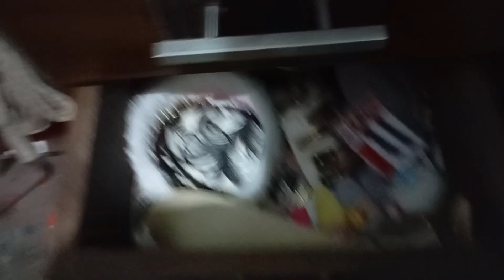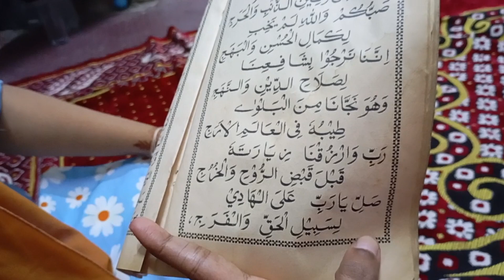meelad day special at my home🥰/srilankan tamil vlog ✌️/rizu sara's world